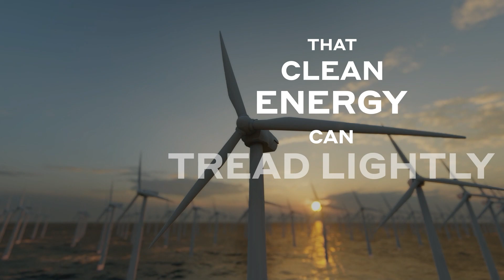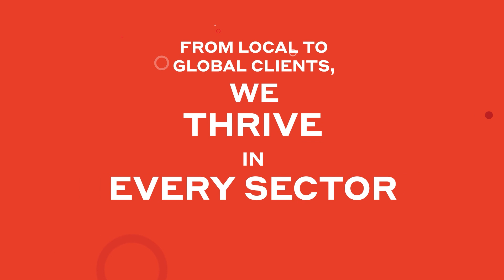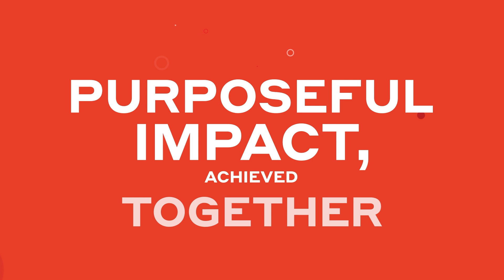WSP Earth & Environment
At WSP, we know that progress and nature can thrive together. We offer expert earth and environmental consulting to clients globally, developing strategies that safeguard the planet and promote sustainability.

Click the link below to discover how our Earth and Environment professionals help organizations achieve their business goals while minimizing environmental impact.